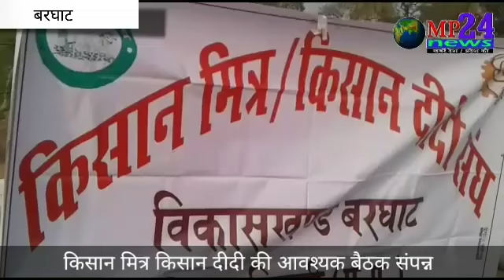कौन समझाएगा किसानों को जब समझाने वाले ही है आंदोलन की राह में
एमपी 24 न्यूज़ से संजय काढ़े की विशेष रिपोर्ट